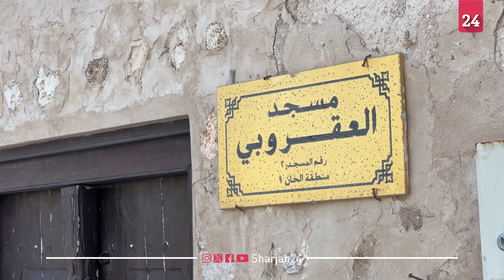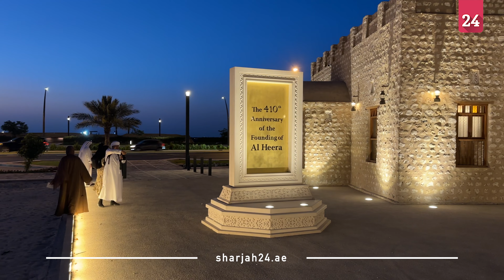هنا التاريخ مبادرة تسلط الضوء على المعالم التاريخية في إمارة الشارقة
كشف ناصر بدر النقبي، رئيس قسم العلاقات العامة بدار الوثائق في الشارقة، أن الدار أطلقت مبادرة "هنا التاريخ" لتسليط الضوء على المعالم التاريخية بالإمارة، بمشاركة 30 مصوراً محترفاً، وتضمنت الجولة زيارة معالم بارزة مثل مسجد العقروبي وبرج الطلاع الأثري والسوق المركزي.